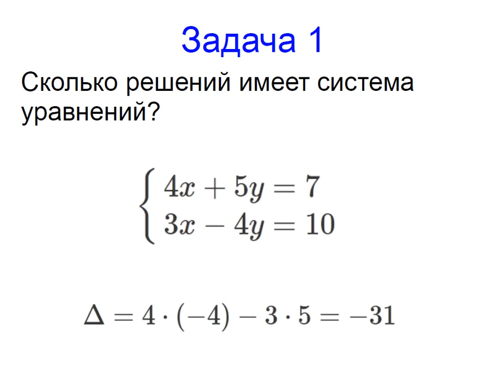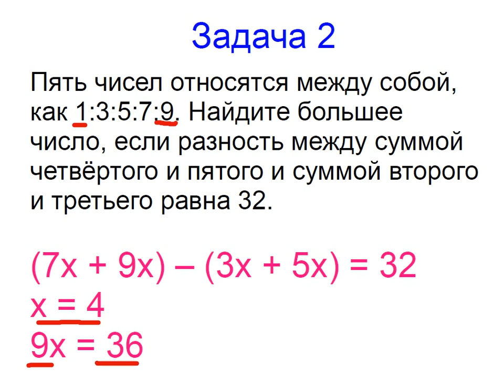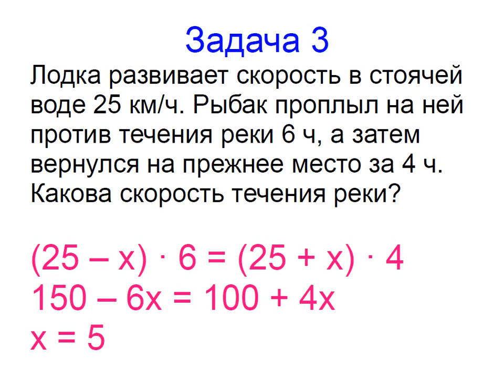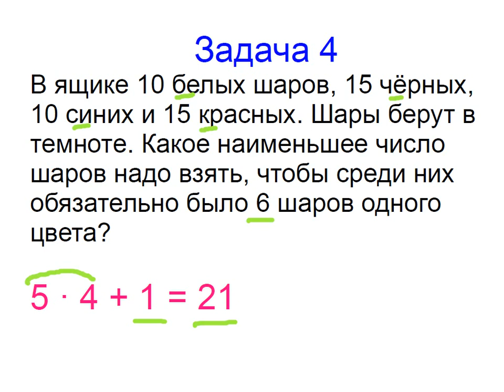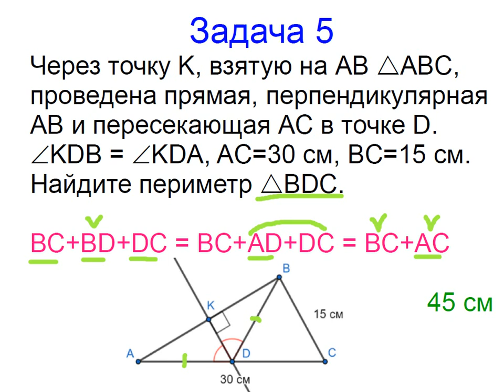Меташкола. Математика 7 класс 36 серия. Задачи к серии.